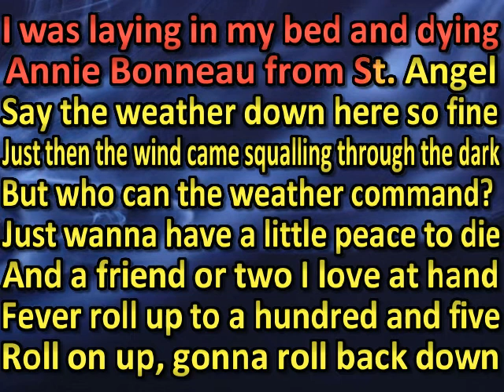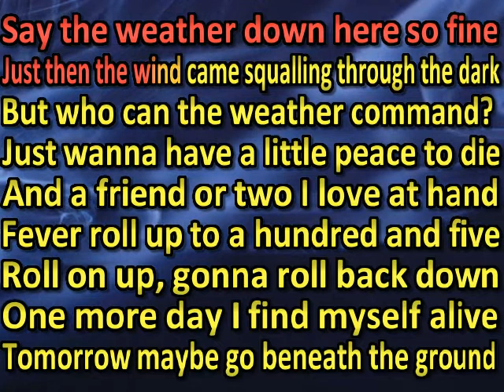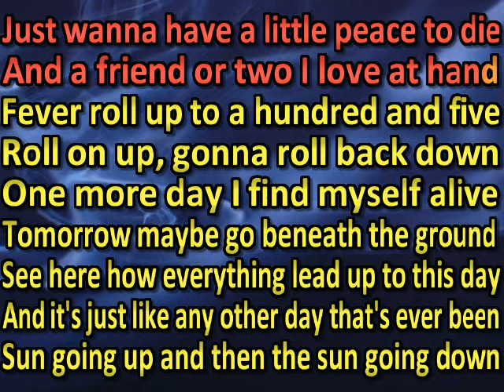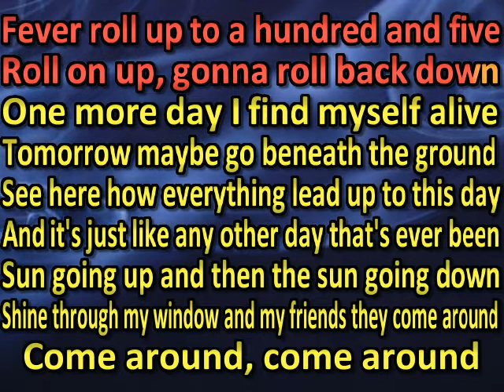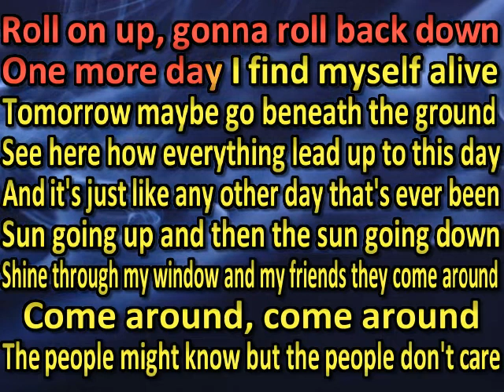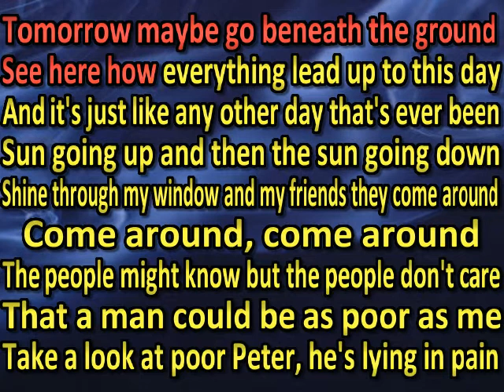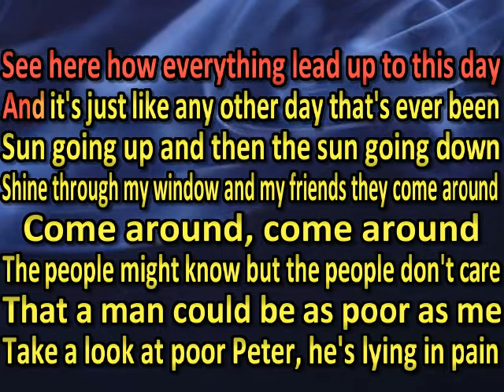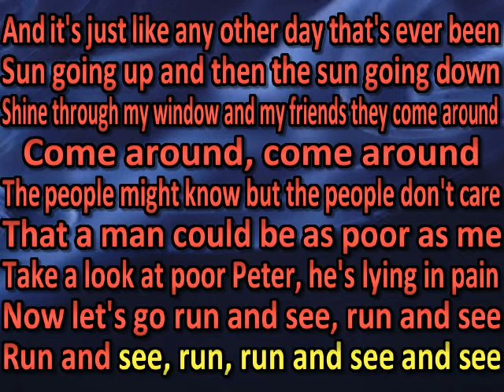Grateful Dead - Black Peter (karaoke) (by request)